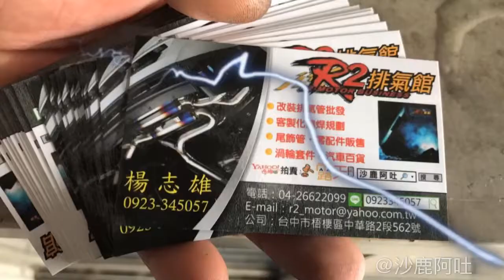三菱/OUTLANDER 改裝單桶雙出雙迴路尾段搭配SETRS 遙控自帶真空閥門系統，白鐵尾管聲音檔